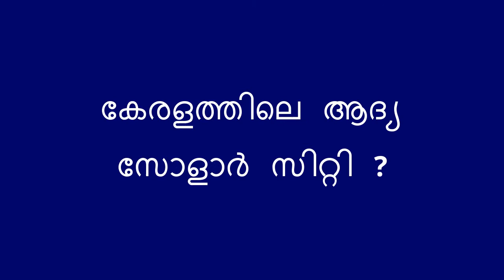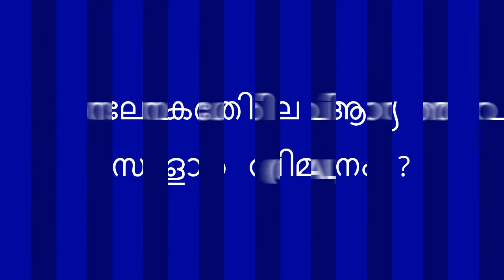ഇന്ത്യയിലെ ആദ്യ സോളാർ പവർ പ്ലാന്റ് ?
PSC Important Questions 2017